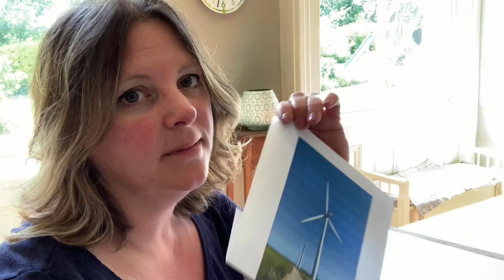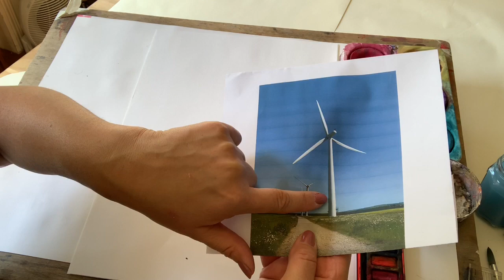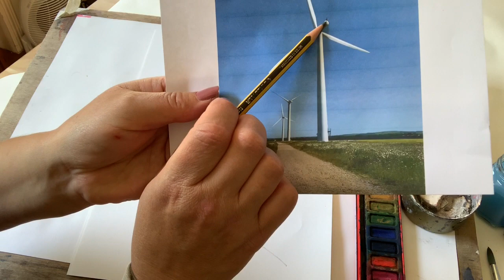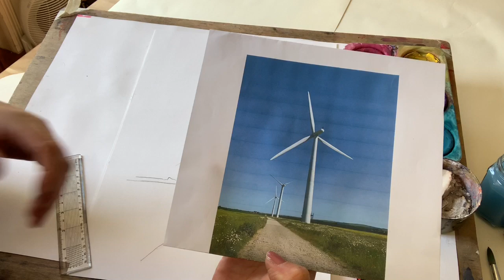The Good Life Art- Wind Turbine/ perspective/landscape. Part 1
Drawing an interesting structure in landscape. KS3/KS4 Art.